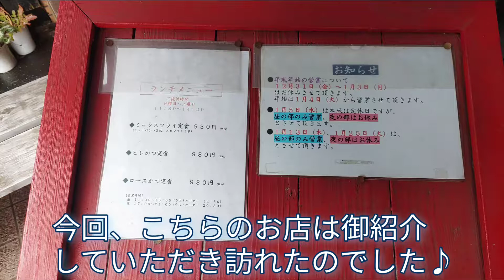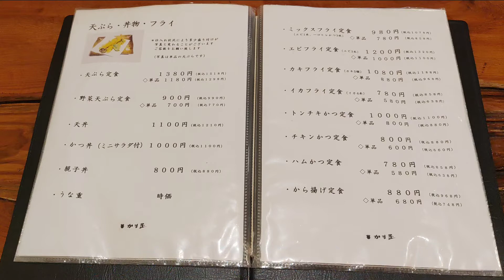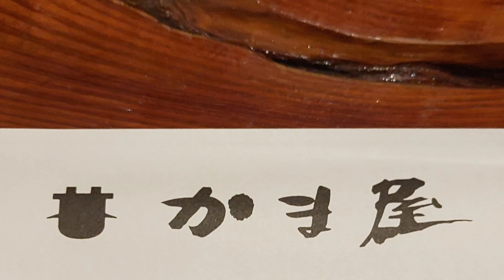竈炊き御飯を味わいながら特大ロースカツをかぶりつく♪【かま屋】千葉県市原市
こんにちは♪

今回、訪れたのは千葉県市原市にあります、かま屋さんで御飯です

こちらのお店、竈（かまど）で御飯を炊いているんです♪

初めて食べました、薪を遣うて竈で炊いた、お釜の御飯

そしてロースカツは特大を注文

食べた事の無い豚カツのデカさ！！

御飯も大盛りに♪

豚汁も、とても美味しくて♪

またまた定食２個注文してしまったので動画は長くなってしまいましたが、よろしく、お願い致します♪

楽曲名：crystal cave
作曲者：のる様